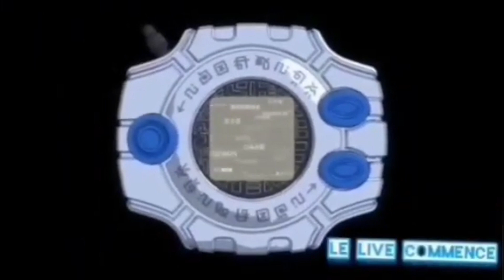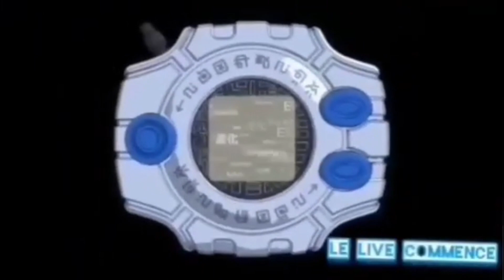[pc-final fantasy 14 ] enfin mage blanche ?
Découvrez avec moi la classe de Mage Blanc dans Final Fantasy 14 sur PC ! Est-ce enfin la classe que j'attendais ? Rejoignez-moi pour cette aventure magique et partagez vos impressions dans les commentaires !